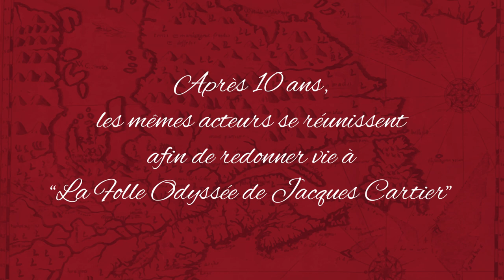La folle Odyssée de Jacques Cartier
présenté du 28 juin au 24 août 2019
dans la toute nouvelle salle de spectacle de Chambly